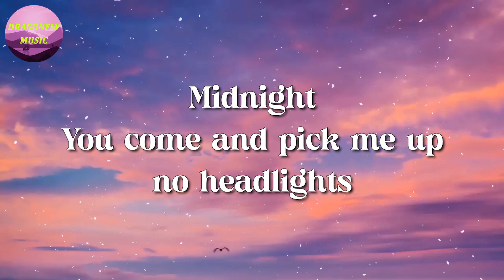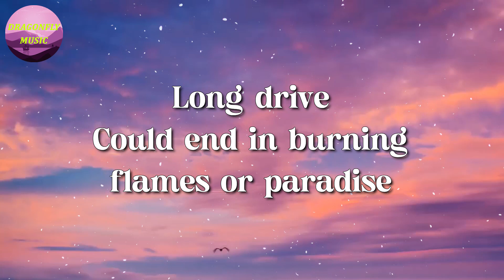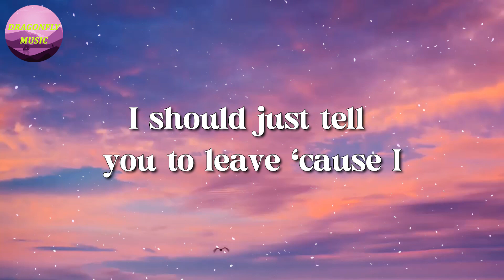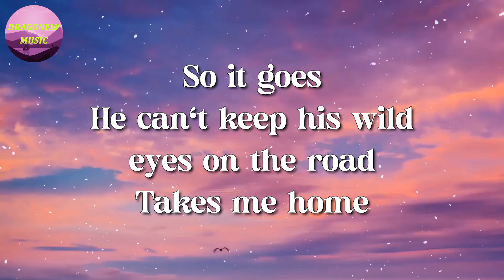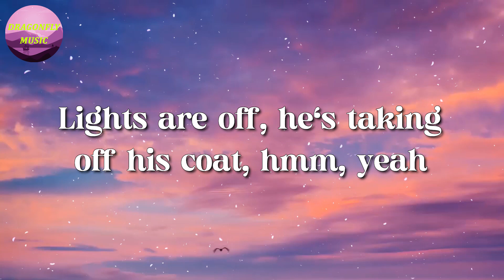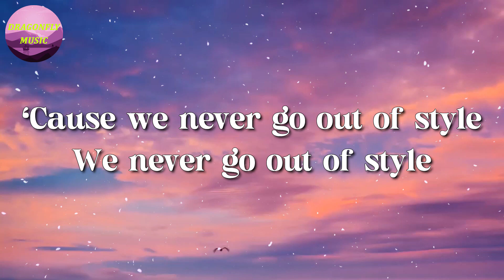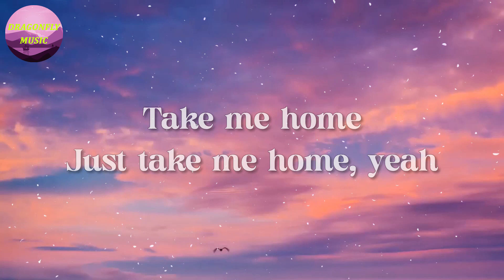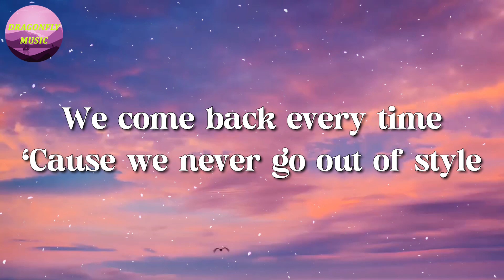Taylor Swift - Style (Lyrics)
Midnight
You come and pick me up, no headlights
Long drive

And when we go crashing down (when we go)